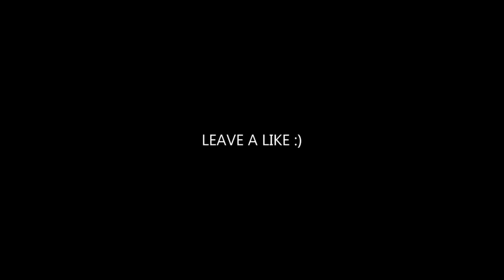THE BOY BEHIND THE DOOR Trailer 2021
THE BOY BEHIND THE DOOR Trailer (2021) Thriller Movie